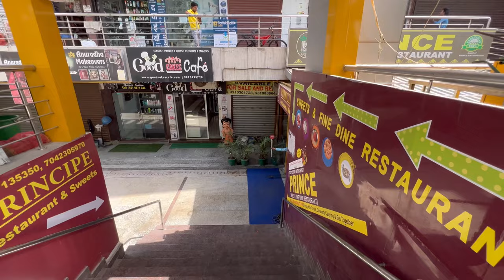₹199 Main Unlimited Thali (Starter+ Main Course + Dessert)|| Unlimited Food || Ghaziabad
Hello foodies, hope you all are good and will find this video amazing as i usually make contents related to offers , challenges etc...
Location - Principe “Formerly Prince” Restaurant

Basement Floor, UB-01, UB-02, UB-03, UB-04, Real Square Plot No.19, Office Commercial, Sector 3, Vasundhara, Ghaziabad, Uttar Pradesh 201012